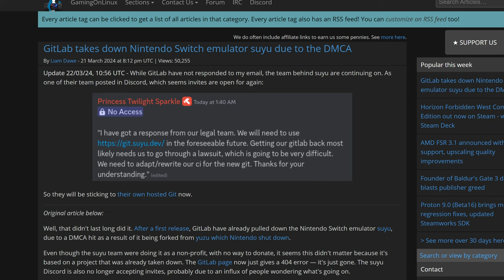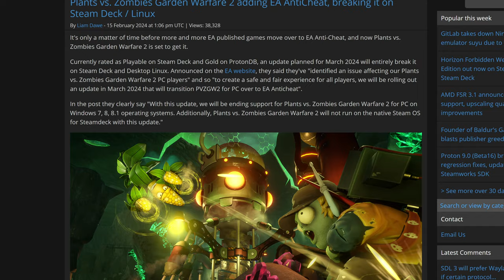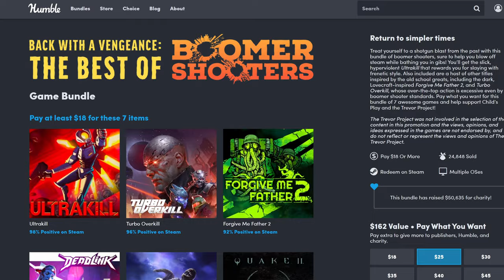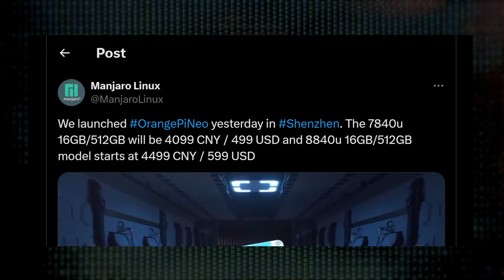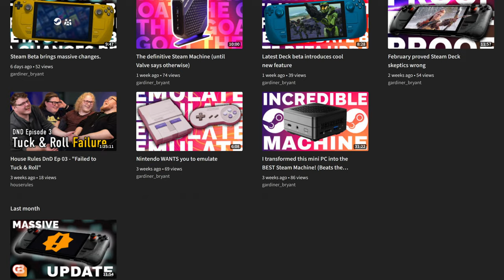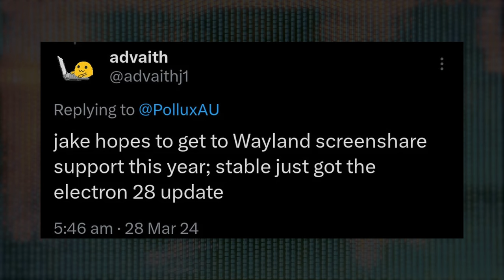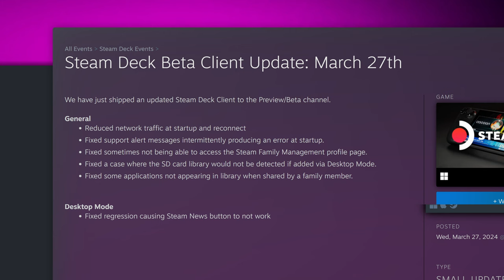Will the OrangePI Neo really cost less than the Deck?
This week in Linux Gaming News, we'll talk about how Suyu was removed from GitLab, and what they plan to do next. Plus the OrangePI Neo's pricing gets revealed. And what new features have greeted us in the Steam Deck Beta Client this week? All this and more today!

-- Chapters --
00:00 Intro
00:18 Suyu goes self-hosted
01:41 EA PSA
02:53 Humble's Best of Boomer Shooters Bundle
03:55 OrangePi Neo pricing revealed
05:34 Discord intends full Wayland support this year
06:17 Steam Deck Beta Client Updates

0/10 OrangePI Neo's shockingly competitive price revealed